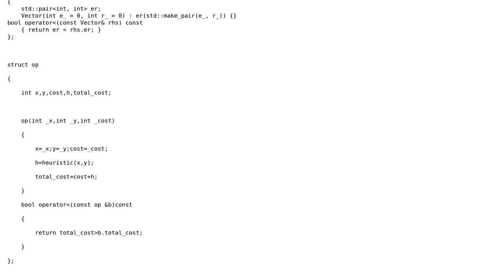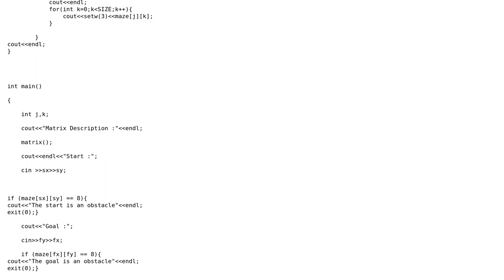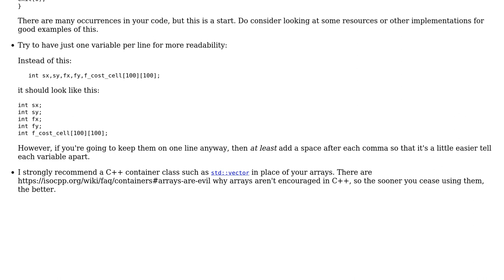Code Review: Implemetation of Astar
With thanks & praise to God, and with thanks to the many people who have made this project possible! | Content (except music & images) licensed under CC BY-SA | Music | Images & others | With thanks to user Jamal user Anirudha Bhaskar and the Stack Exchange Network Trademarks are property of their respective owners. You are responsible for your own actions.